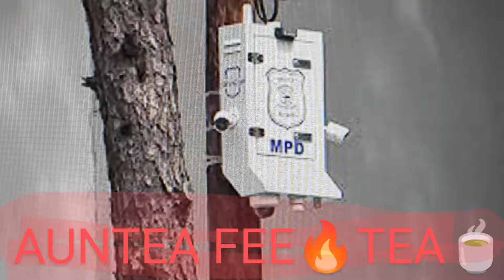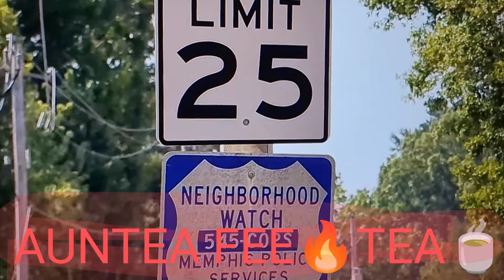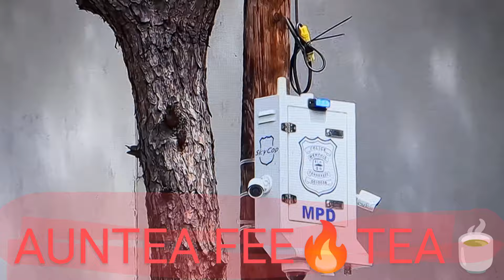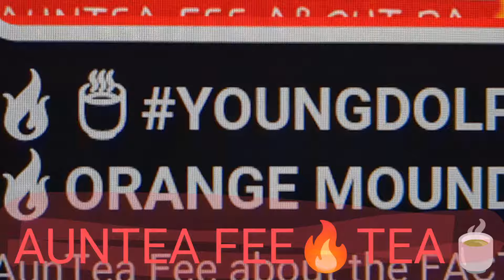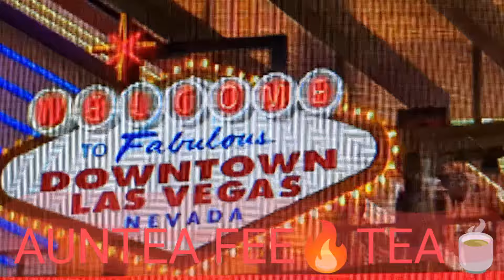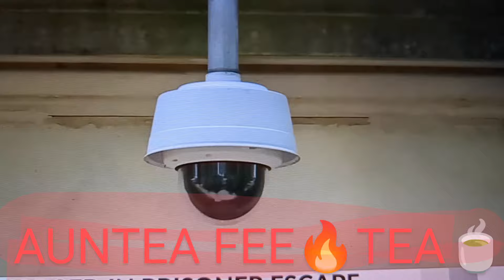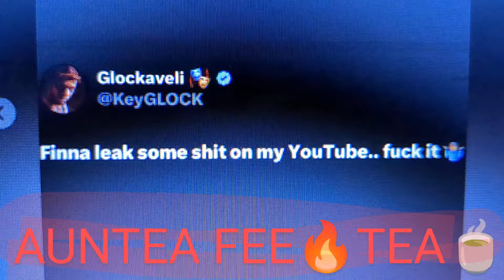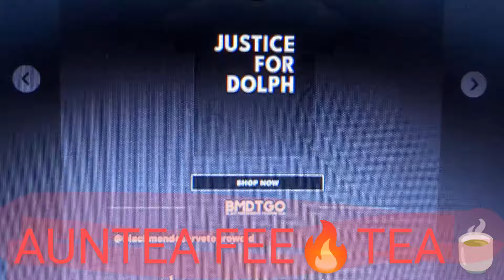💥YOUNGDOLPH UPDATE💥RICO INVESTIGATION EXPOSED YOGOTTI PAID OFFICALS🔥ESCAPE VIDEO🔥SKYCOP COVERUP